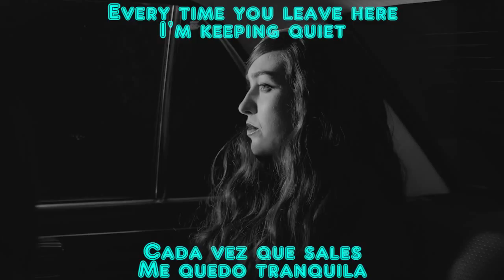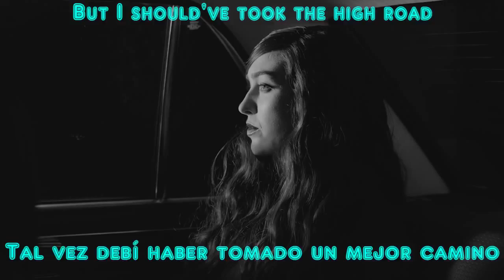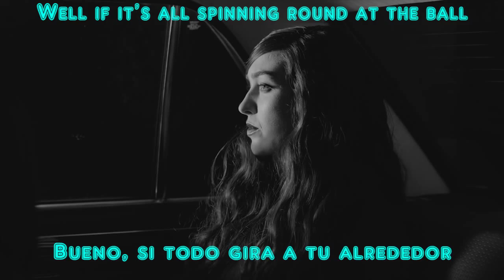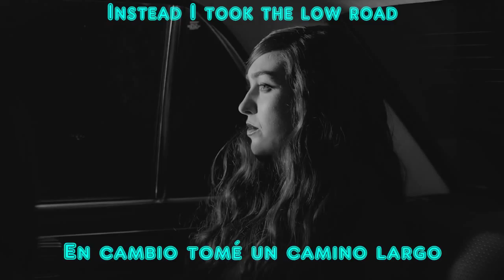High Road - Cults Sub Esp/Eng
El vídeo esta en alta definición así que ajusten la calidad para que lo disfruten mejor.

No olviden visitar mi canal para ver mis demás trabajos.